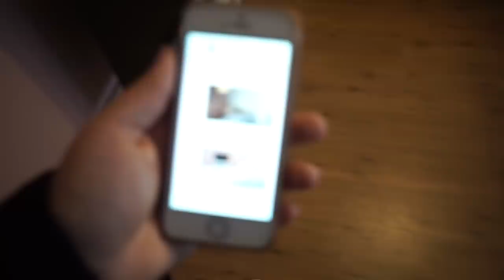Even emotioneel & mijn nieuwe bank is er! | VERHUISVLOG 2 | Charlotte Blitzblum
• APPARATUUR •
Thuis: Sony Alpha 5100 + Sony SEL 50mm F/1.8 OSS lens.
Vlogs: Sony Alpha 5100 + Sony 16-50mm lens.
Edit: Sony Vegas Pro 13.
Thumbnails: Picmonkey.